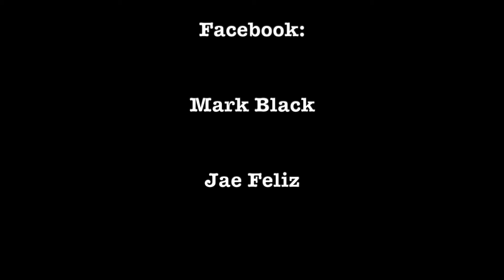The Jae & Mark Show Episode 10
Crazy Criminal Updates is the name of the game tonight! We're updating some stories we've covered before and talking about the mystery death of John McAfee the founder of McAfee Anti-Virus Software.